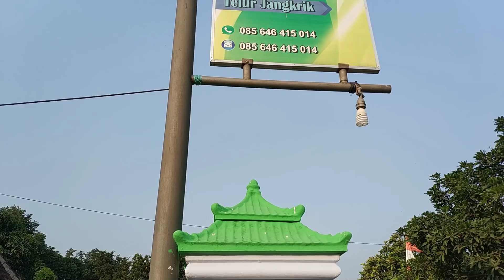JET1000 RAJA POMPA AIR MODIFIKASI TULUNGAGUNG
Jet1000 UKURAN 3 DIM POMPA AIR MODIFIKASI BELI 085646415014
Cara Pembelian lewat WA/SMS/Telpn :
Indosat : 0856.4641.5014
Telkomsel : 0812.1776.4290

Jual pompa air modifikasi keren tipe jet175 TERMURAH

Spesifikasi pompa air jet175 ( TERMURAH )
- Harga 450.000
- Kode barang jet175
- Daya Listri 175 watt
- pipa hisap 1,5 dim dan pipa keluaran 1,5 dim

jual pompa air kolam ikan modifikasi keren tipe jet250 TERLARIS

spesifikasi pompa air jet250 ( TERLARIS )
- Harga 550.000
- Kode barang jet250
- Daya Listri 250 watt
- pipa hisap 2 dim dan pipa keluaran 2dim

jual pompa kolam modifikasi keren tipe jet500 (PREORDER)

spesifikasi pompa air jet500
- Harga 950.000
- Kode barang jet500
- Daya Listri 400 watt

Jual pompa air modifikasi jet700 ( KOSONG )

spesifikasi pompa air jet700
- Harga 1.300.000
- Kode barang jet700
- Daya Listri 700 watt
- pipa hisap 2 dim dan pipa keluaran 2 dim
- daya hisap -+9 meter dan daya dorong naik 6meter , daya dorong datar 500 meter

Tipe jet800 - harga 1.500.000 KOSONG
Tipe jet900 - harga 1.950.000 kosong

Jual Pompa air jet1000 RAJA NYA POMPA AIR MODIFIKASI spek paling gede ( BEST DEAL )

spesifikasi pompa air jet1000 ( MANTAP )
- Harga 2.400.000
- Kode barang jet1000
- Daya Listri 2000 watt
- pipa hisap 3 dim dan pipa keluaran 3 dim

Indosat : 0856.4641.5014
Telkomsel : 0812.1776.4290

1. Format WA/SMS : Nama # Alamat Lengkap # Nama barang # TIPE Barang # Jumlah Pembelian # No Hp anda

2. Tunggu balasan dari kami yang berisi total biaya dari pesanan anda (termasuk ongkos kirim).

3. Silahkan lakukan pembayaran melalui rekening bank BRI, BCA, BNI dan MANDIRI yang kami kirim melalui WA/SMS , kemudian jika sudah melalukan pembayaran silahkan balas dengan sms konfirmasi pembayaran anda dengan format dibawah ini :

[ SUDAH TRANSFER : JUMLAH TRANSFER#NAMA BANK TUJUAN#NAMA ANDA#ALAMAT LENGKAP ANDA#NAMA BARANG#JUMLAH PESANAN#NO HP ANDA ]

CONTOH : [ SUDAH TRANSFER: RP 195.704#MANDIRI#BUDI UTOMO#JL BEDJO NO 11 GEMARANG MADIUN JAWA TIMUR#JET250#2 PCS#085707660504 ]

4. Tranfer pembayaran yang masuk sebelum jam 12 siang, barang akan kami Usahakan kirim hari itu juga, jika diatas jam 12 siang kami akan kirim pesanan di hari berikutnya.

pompa air modifikasi kita sangat cocok dipakai untuk perikanan dan pertanian. pompa air ini juga sering dibeli masyarakat untuk mengisi tandon penampungan air untuk kebutuhan rumah tangga.